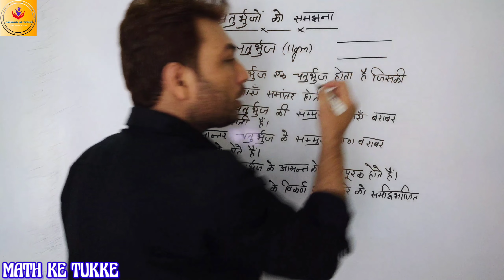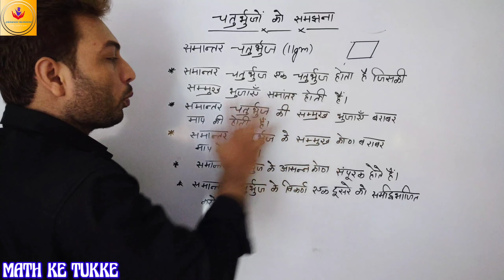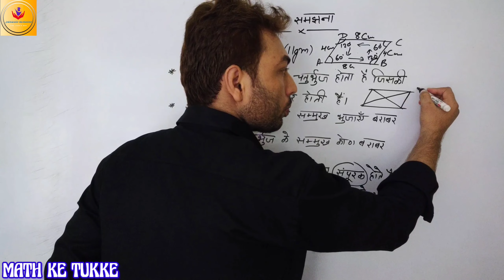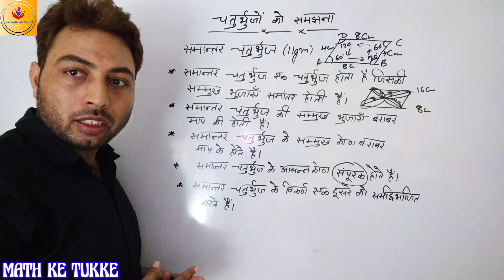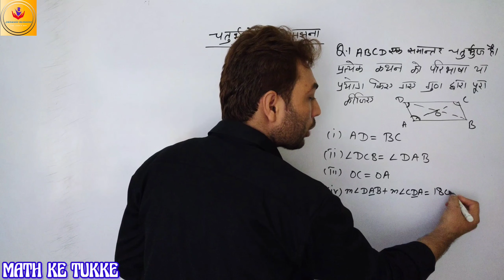ABCD एक समांतर चतुर्भुज है। प्रत्येक कथन.... द्वारा पूरा कीजिए :8th ex3.3, Q1, Hindi medium । Ncert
Class 8 maths exercise 3.3 question 1 Hindi medium । Hindi medium । Ncert । Chapter 3 ।
1. ABCD एक समांतर चतुर्भुज है। प्रत्येक कथन को परिभाषा या प्रयोग किए गए गुण द्वारा पूरा कीजिए :
(i) AD = (iii)OC = (ii)  ∠DCB = (iv) m∠DAB + m∠CDA = 180⁰
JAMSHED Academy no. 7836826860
MATH KE TUKKE no. 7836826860
CLASS 8TH
SUBJECT MATH
CHAPTER 3
EXERCISE 3.3
1. ABCD एक समांतर चतुर्भुज है। प्रत्येक कथन को परिभाषा या प्रयोग किए गए गुण द्वारा पूरा कीजिए :
(i) AD = (iii)OC = (ii)  ∠DCB = (iv) m∠DAB + m∠CDA =
बहुभुज
उत्तल बहुभुज
अवतल बहुभुज
वक्र
सरल वक्र
बंद वक्र
सरल बंद वक्र
समतल
समतलीय वक्र
आकृति
भुजाओं की संख्या
कोणों का योग
त्रिभुज
चतुर्भुज
पंच भुज
षड भुज
अष्ट भुज
नव भुज
दसभुज
n भुज
बहिरभाग
अभ्यंतर
सम बहुभुज
 विषम बहुभुज
कोण योग गुणधर्म
इन्हे कीजिए
हल कीजिए
सरल कीजिए
प्रयास कीजिए
चतुर्भुजों के प्रकार
समलंब
जो आकृतियां समलम्ब नही है।
सर्वांगसम त्रिभुज
समान भुजाएं
समांतर भुजाएं
असमान्तर भुजाएं
पतंग
आसन्न कोण
आसन्न भुजाएं
रेखाखंड
शीर्ष
समांतर चतुर्भुज
सम्मुख भुजाएं बराबर होती हैं
सम्मुख कोण बराबर होते हैं।
विकर्ण एक दूसरे को समद्विभाजित करते हैं।
आसन्न कोणों का योग 180⁰ होता है।
तर्क वितर्क
समचतुर्भुज
समचतुर्भुज की सभी भुजाएं समान लंबाई की होती हैं।
विकर्ण एक दूसरे को समकोण पर काटते हैं।
आयत
आयत के विकर्ण बराबर लंबाई के होते हैं।
आयत की सम्मुख भुजाएं समान लंबाई की होती हैं।
वर्ग
वर्ग के विकर्ण समान लंबाई के होते है।
वर्ग की सभी भुजाएं समान लंबाई की होती हैं।
प्रत्येक कोण समकोण होता है
वर्णन कीजिए
गुण
Understanding quadrilateral
Plane surface
Surface curve
Plane curve
Curve
Closed curve
Open curve
Simple closed curve
Classification of polygons
Triangle
Quadrilateral
Pentagon
Hexagon
Heptagon
Octagon
Nonagon
Decagon
n-gon
Polygons
Curve that are polygon
Curves that are not polygon
Diagonal
Interior
Exterior
Concave polygons
Convex polygons
Regular polygons
Irregular polygons
Angle sum property
Angles
Sides
Sum of angles
No. Of angles
Given here are sum figures
Convex quadrilateral
Hexagon polygon
Sum of measurement of exterior angles of quadrilateral
The sum of measure of the external angles of any polygon is 360⁰
Find the number of side
Find the number of angles
Kinds of quadrilateral
Square
All sides are equal to square
Diagonals are equal
Each angle has a right angle

Rectangle
Opposite sides are equal
Diagonals are equal
Parallelogram
Diagonals bisect each other
Elements of parallelogram
Angles of parallelogram
Adjacent angles are supplimetry
Corresponding angles are equal
Rhombus
All sides are equal to rhombus
Diagonals bisect each other at right angle
Trapezium
Pair of Opposite sides are parallel
Kite